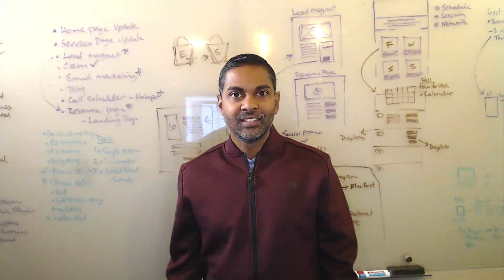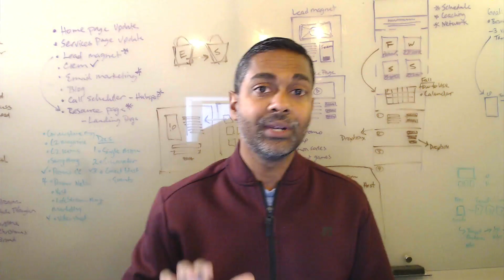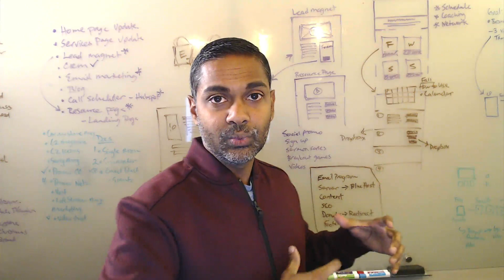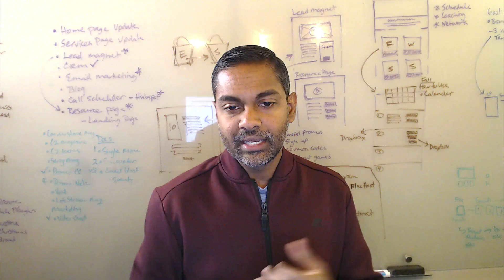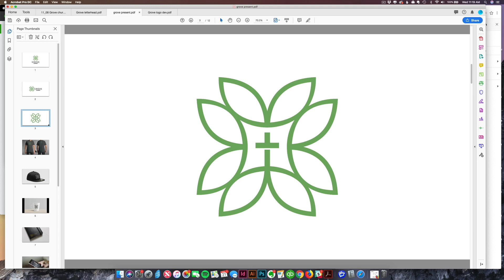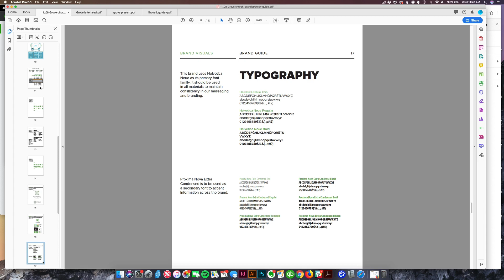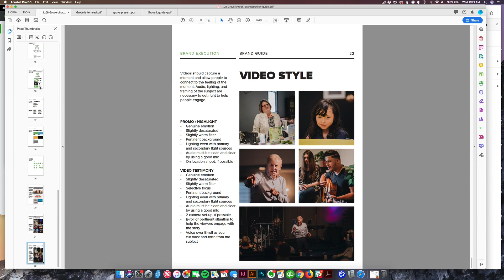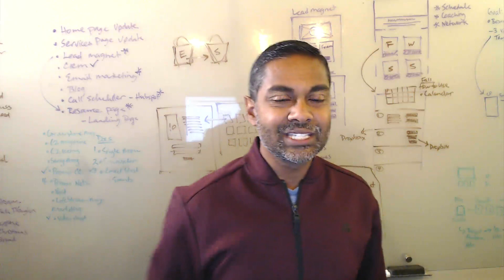Story behind the Grove Church logo design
What does a great logo design look like for a church? Watch this video to see the story behind the logo design for Grove Church which is just outside of New York City. You'll get key insights on how we were able to get a logo design that truly represented the vision of the church in a way that is attractive to the community.

The church has been around for about a century serving the local community but it needed a new look to reach the young families of today. We created a design that honored the past yet helps Grove to reach into the future for years to come.

Watch the Grove Church logo design video to see the design and learn about our process.

    See the logo design process we used
    Learn how the audience influenced the design
    You'll get to see the logo applications